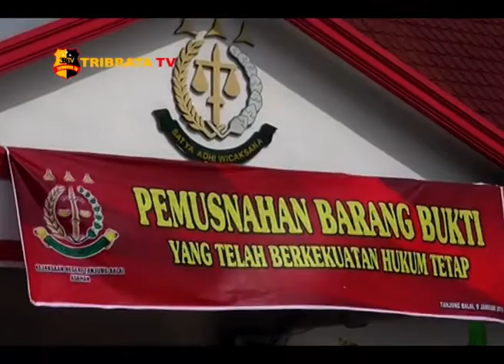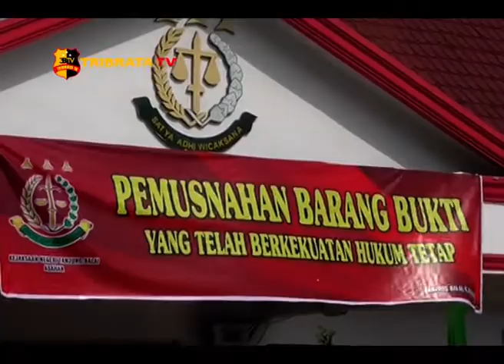KEJARI TANJUNGBALAI MUSNAHKAN BARANG BUKTI SEPANJANG TAHUN 2018